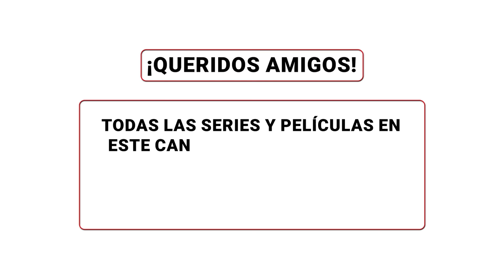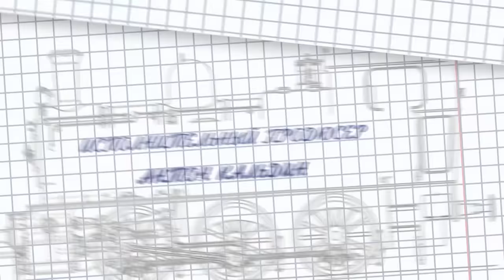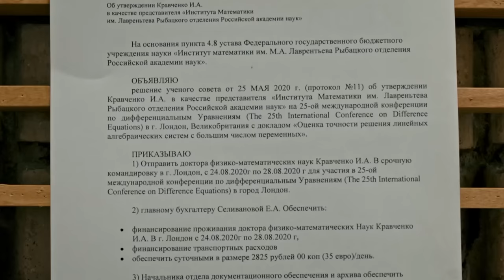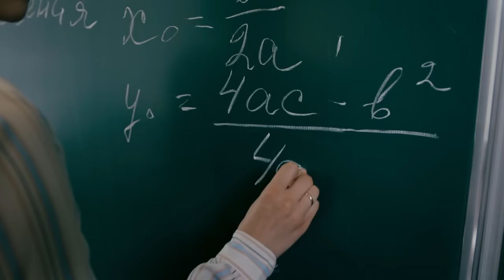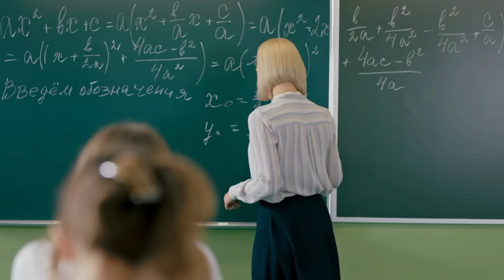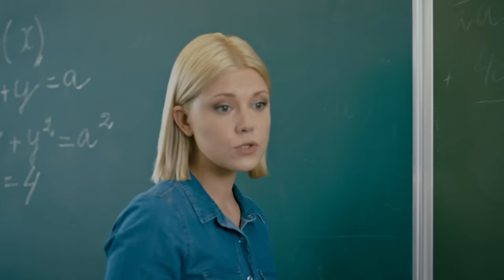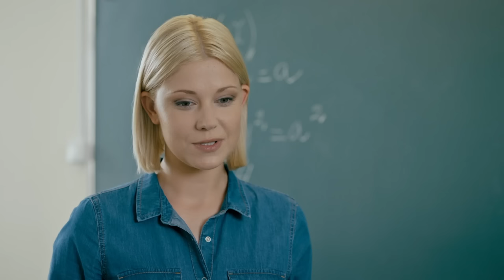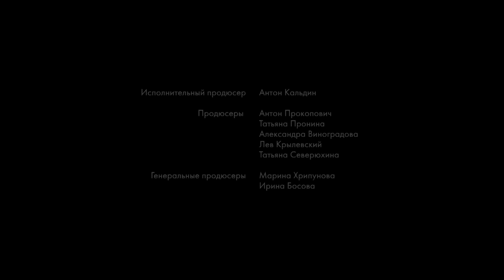Decidió vengarse de ella por sus ofensas, ¡pero se enamoró sin memoria! ❤️ LA IDEALISTA ❤️Episodio 1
1. Ve al vídeo.
2. Si los subtítulos están disponibles, el icono СС aparecerá en el reproductor.
3. Toca СС para activarlos.
4. Para desactivar los subtítulos, vuelve a tocar СС.

1. Haz clic en el icono de configuración en la parte inferior de la pantalla de vídeo.
2. Selecciona Subtítulos.
3. Haz clic en Traducir automáticamente.
4. Elige un idioma.

La vida de la doctora en ciencias físicomatemáticas Sofia Kovaliova, se convierte en un desastre en un instante: es despedida del trabajo, su esposo la deja por una amante y ella se queda sola con una hija en brazos. Por si fuera poco, su auto se avería. En ese momento, el destino le depara a Sonia el reencuentro con su ex compañero de clase Max. Ella lo ejercitó en las matemáticas en el colegio y casi lo vuelve loco. Para vengarse de la lumbrera Max le ofrece a Sonia ayuda: un trabajo como lavaplatos en su restaurante de lujo. Sonia acepta su propuesta, pero Max se da cuenta de que todos los intentos de demostrar la superioridad fracasan, y todavía se siente un perdedor ... Tal vez porque Sonia es más inteligente que él, o tal vez porque se enamoró locamente de ella?... ¿Podrá Max conquistar el corazón de la rebelde estudiante ejemplar Sonia? ¿Ama Sonia a su esposo traidor? ¿A qué amenazas se enfrenta el negocio de Max?